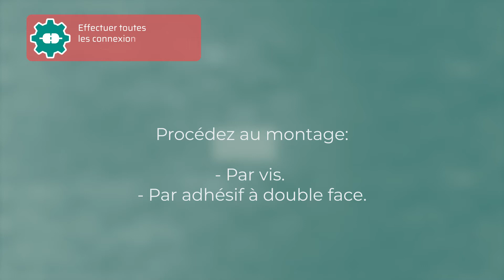Installation - Aidoo Pro Contrôle Wi-Fi Midea - Kaysun V5 Protocol (HAHB)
Dispositif pour la gestion et l’intégration à distance d’unités, grâce aux services de Cloud. Contrôle via l’application « Airzone Cloud » (disponible sur iOS et Android).
Accès sans fil au réseau via Wi-Fi. Alimentation propre via le bloc d’alimentation externe fourni. Fonctionnalités :
• Contrôle des différents paramètres de l’unité.
• Communications via Wi-Fi Dual (2.4/5 GHz)
• Possibilité d’integration via API Locale et API Cloud.
• Détection d’erreurs durant la communication.
• Programmation horaire de la température et du mode de fonctionnement.
• Multi-utilisateur et multisession.
• Port pour l’intégration via le protocole Modbus/BACnet.
• Intégration cloud et / ou connexion avec thermostat intelligent tiers (3PTI).
• Sortie et entrée marche / arrêt.
• Changement de mode automatique.
• Limites de température pour le chaud et le froid.